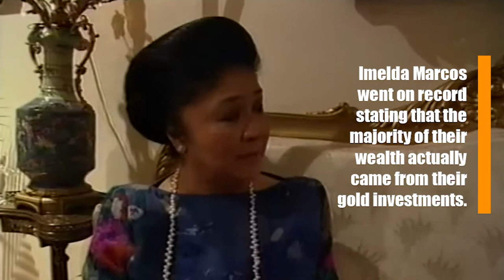The Greatest Thief In The World Said He Didn't Steal Anything, He Became Rich Because Of Gold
According to The Guiness Book of World Records, the greatest robbery in the history of civilization was masterminded by the late Philippine President Ferdinand Edralin Marcos and his wife Imelda.

They allegedly stole $5–$10 billion from the country. We say allegedly because they were cleared of all charges in October 1998.

So, how did gold figure into this?

Marcos placed the Philippines under martial rule in 1972, a year before his first, and supposedly, only term was to expire, he padlocked Congress, ordered the arrest of political rivals and left-wing activists, and ruled by decree.

He took over all media companies and businesses. The majority of the wealth they allegedly amassed is stored in Swiss bank accounts, real estate, stocks, tons of gold bars, and more than 3,000 pairs of shoes.

In an interview In 1992, Imelda Marcos went on record stating that the majority of their wealth actually came from their gold investments.

They own ‘a lot of gold bars’... but got it through legal means. She said her husband bought gold bars when it was still selling for $20 per oz.

So, they must have bought tons and tons back in the 60s.

40 years, later, they had $35Billion worth of gold. Yes, $35 billion worth.

Industrialist Enrique Zobel was  the one that disclosed Marcos had $100 billion worth of wealth in his name and part of it was the $35 billion in gold bars.

He said this in a deposition before the Senate Blue Ribbon Committee at the Philippine Consulate in Honolulu between October 27 and 29, 1999.

It’s not surprising. Ferdinand Marcos is known for his intelligence. And it wasn’t surprising to hear that Marcos invested in gold.

Current Philippine President Rodrigo Duterte said that the Marcoses have indicated a willingness to return a still-unspecified amount of money to the country... and “a few gold bars” to help ease the government’s expected budget deficit worsened by Covid19.

The speaker for the Marcos family firmly stated that the Marcoses did not steal those assets.

Those are assets they made via strong investment strategies.

We, at Noble Gold Investments, don’t know the truth of the politics of Marcos' wealth.

But we do know that if Imelda Marcos is telling the truth, they used a classic investment strategy - time.

They bought gold when it was still trading at $20 and sat on it for decades. It paid off.

Making billions using sound investment strategies is not impossible and we can help you when it comes to precious metals.

Taking over a country is not a part of our expertise but investing in metals and crypto... that’s our thing.

gold stocks
buying gold
gold etfs
gold price history
gold bullion
silver stocks
gold barrick
gold investment
buying gold bars
gold panning
gold fields
mining stocks
mining stocks
gold dredging
gold ira
gold commodity
gold fund
purchase gold
best silver stocks
bullion dealer
goldcorp stocks
mining claims
goldcorp stocks
gold companies
gold shares
buying bullion
bullion prices
bullion bank